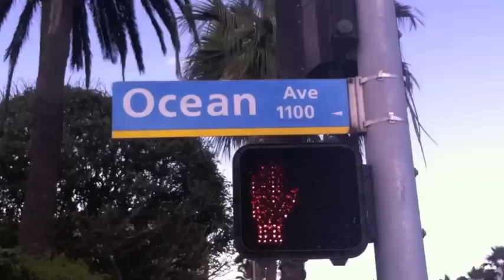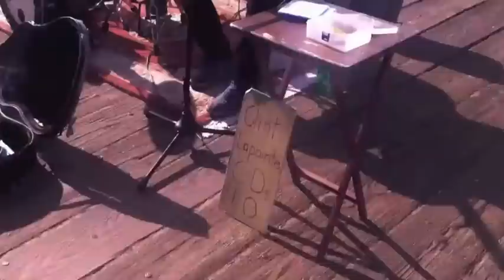PopGalaxy Presents: Mackie's Vlog - Santa Monica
Download the first 3 chapters + Prologue of the Book NOW

Mackie and her VLOG buddy, Adam, go to Santa Monica to check out Ocean Avenue, the Santa Monica Pier...and all the birds.

Mackie has written a series of books. Her first novel, "ABOVE", will be debuting on March 7th, 2013 through Carthay Circle Publishing on WOWIO.com and other online retailers.

Mackie will be Vloging weekly as she discusses anything and everything about the creative process in being a published writer and her journey to achieving her career dreams. Mackie will also be answering questions from her fans!

HAVE A QUESTION FOR MACKIE? Post a question in the comments for a chance to have Mackie answer it in one of her upcoming Vlogs!